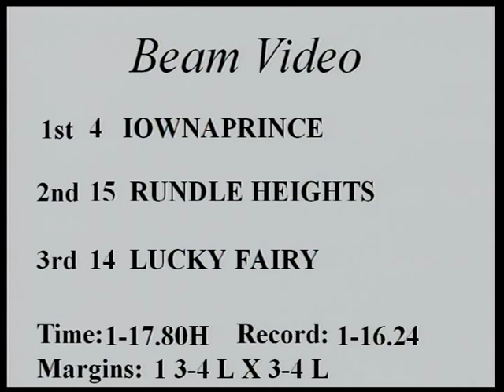zac first win ballina 10 jan_0018.avi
Iownaprince wins easilly at 3rd start